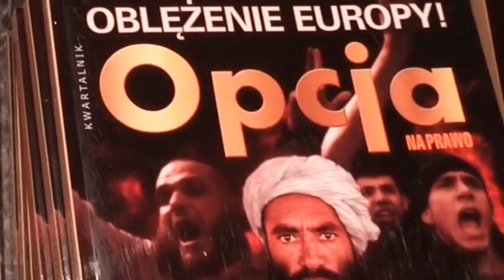Spotkanie z Józefem Białkiem - wydawcą "Opcji na Prawo"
Podczas sobotniej konferencji zorganizowanej przez kwartalnik OPCJA NA PRAWO miałem okazję spotkać pana Józefa Białka - wydawcę tego dobrego i ciekawego pisma. (Wrocław 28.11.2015)